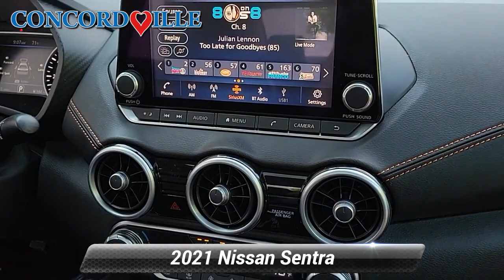Certified 2021 Nissan Sentra SR, Glen Mills, PA N23567A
Concordville Nissan

452 Wilimington Pike Rt 202 South